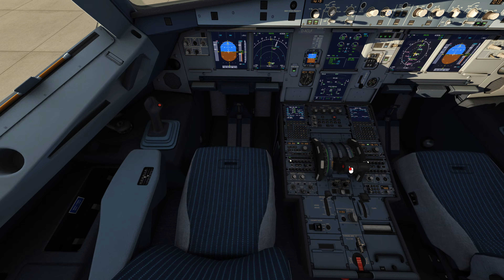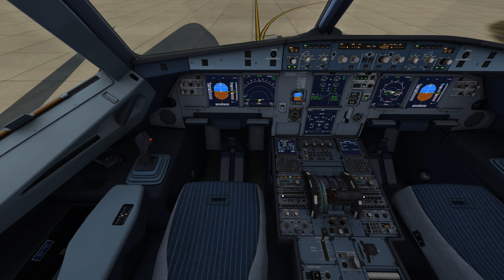Aerofly FS2 A320 Flight Test: Push Back, Engine Start and Taxi to the RWY 35 (4K)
Full Flight Coomming soon